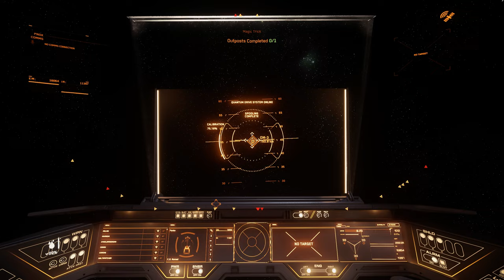Star Citizen PU (3.11.1) - Fast Disposal of Remains with the C.O. Nomad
Found a way for fast disposal of remains with the new Consolidated Outland Nomad

Playing the Priority Mission "job opportunity" from Ruto for 6.796 aUEC and the Maintaince Mission "Magic Trick" for 3.000 aUEC, where you´ve to collect remains from unknown locations and get rid of it.
As the new Consolidated Outland Nomad has a open cargo bay at the back where the gravitiy is only active when its up, so if you lower the cargo bay while in space, everything standing there floats away ;).

System Specs:
AMD Ryzen 7 1800X
32GB Ram
GeForce RTX 2080 Ti
NVMe SSD